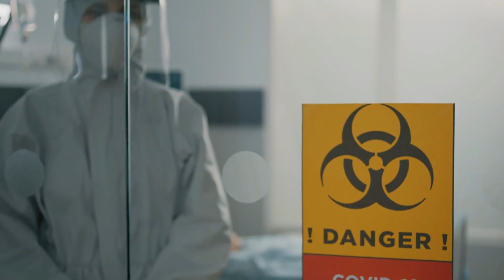1-4 End of the World Phenomena of the 50.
A documentary is a movie, TV show, or book that presents true, verifiable facts about a particular topic. Documentaries are based on research and present detailed and accurate information on a specific topic. Documentaries can cover a wide variety of topics, from history and politics to science and technology. Documentaries often seek to inform the public about a topic or provide a unique perspective on an event or situation.